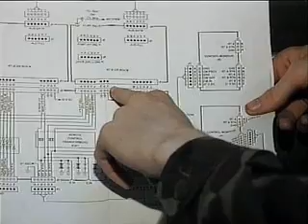Army MOS 25U Signal Support Systems Specialist